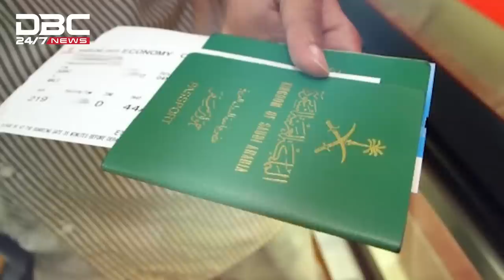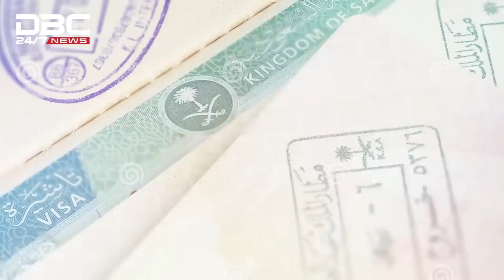প্রবাসী দম্পতিদের জন্য সৌদির সুখবর | DBC News Special